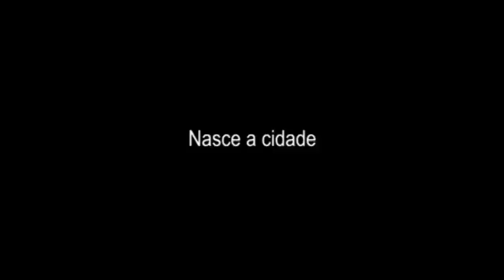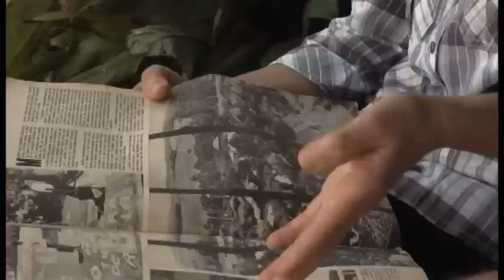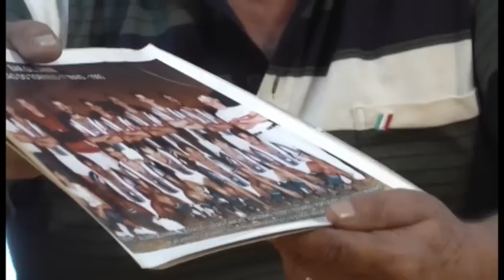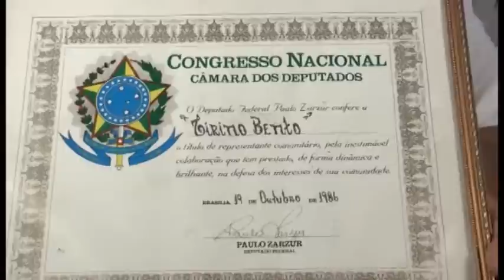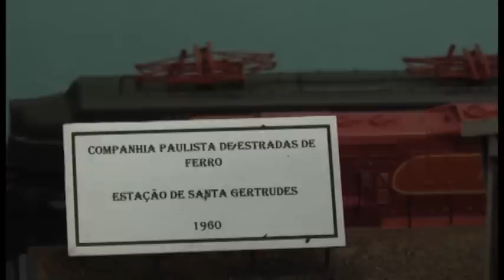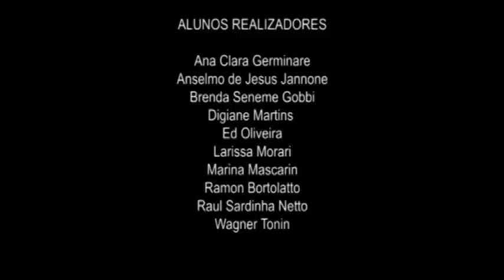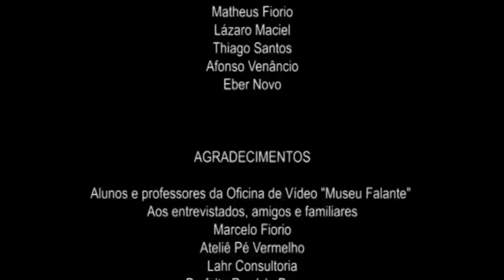VOZ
Documentário do projeto "Museu Falante" em Santa Gertrudes, realizado pela Oficina de Produção de vídeo do Ateliê Pé Vermelho e TV Cidade Livre. Projeto aprovado pelo PROAC.